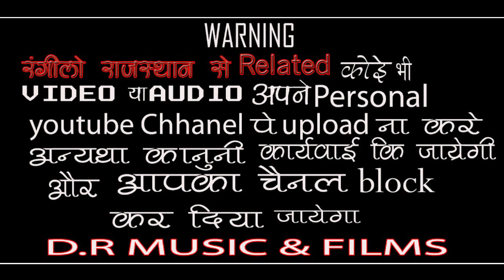जाग रे नर जाग दीवाना !! गायक - हासम निम्बड़ी !! राजस्थानी भजन / Jag Re Nar Jag Diwana | Hasam Nimbdi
Hi..

भजन -
जाग रे नर जाग दीवाना

गायक -
हासम निम्बड़ी

साउंड -
श्री कृष्णा साउण्ड थांवला